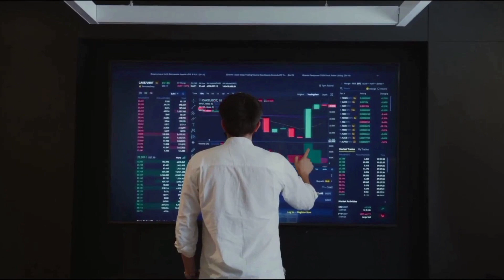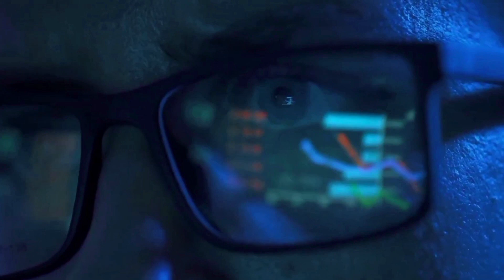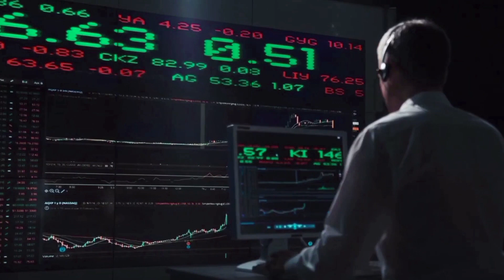LIMEWIRE WILL +650% AFTER THIS NEWS UPDATE?? - LMWR NEWS AND PRICE PREDICTION 2023-2024